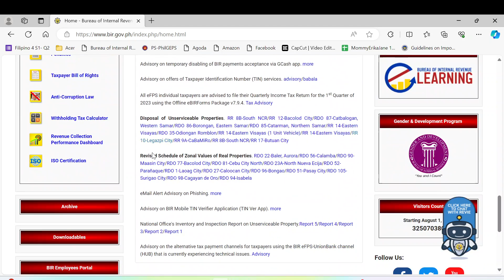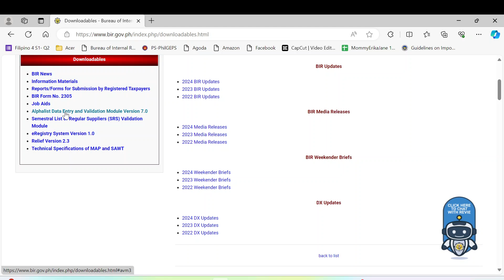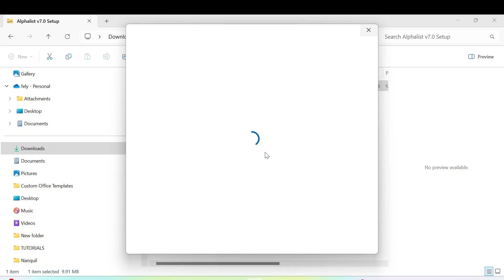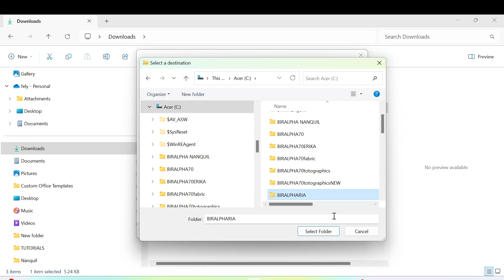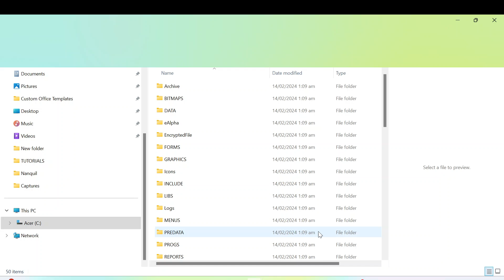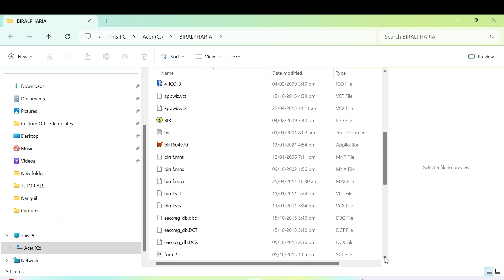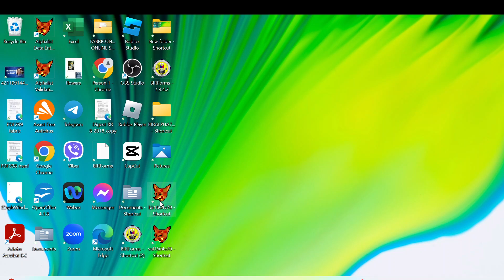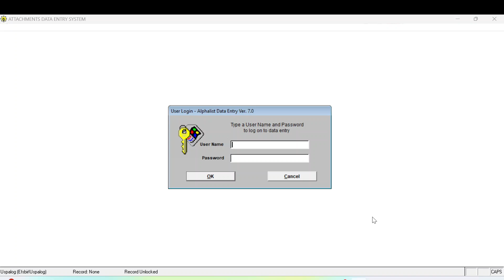HOW TO DOWNLOAD AND INSTALL BIR ALPHALIST DATA ENTRY AND VALIDATION MODULE V7.0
You may also send your support thru my  GCash Account:
Fely G